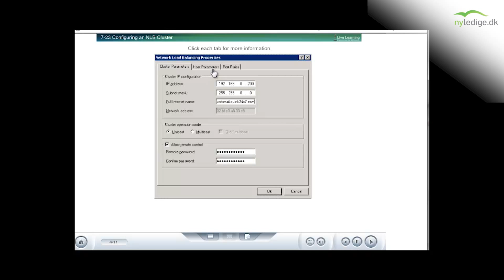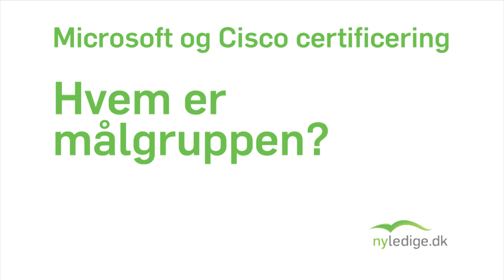Introduktion til Microsoft og Cisco certificeringer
Nyledige tilbyder i samarbejde med Lumesse en række af forskellige certificeringer - målrettet dig som vil bruge dit 6 ugers selvvalg på at forbedre dine kompentencer indenfor IT.

Vi tilbyder Microsoft MCSA, MCITP, MCTS og Cisco CCNA